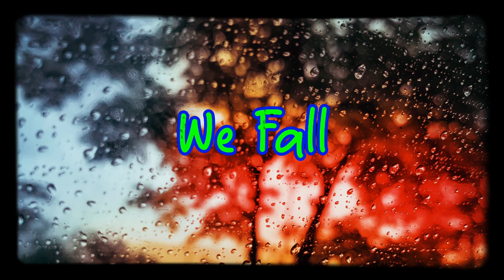nglish WhatsApp status || New English status || love song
Best whatsapp status of the day! Enjoy this beautiful new status for whatsapp! We hope it will give you some inspiration and motivation, at least for today :). On our channel you'll find some of the best motivational and also sad whatsapp status videos in english, as well as inspirational quotes and other kind of inspirational videos. Thanks :)